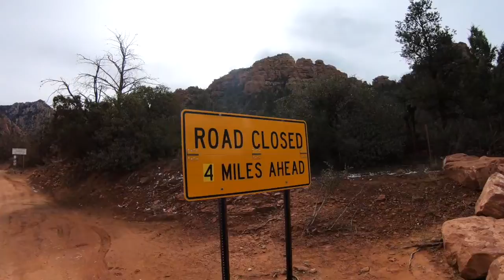Trilogy's Sedona Pink Jeep Tour Adventure Feb 2019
Trilogy at Vistancia members headed North to Sedona for a day of adventure starting with the Pink Jeep Tour in the red rocks of Arizona. 7 Jeeps with Trilogy members checking 4x4 Jeep adventures off their bucket-list. It was a day of fun all day in Sedona and a great way to discover & meet new Friends living in Vistancia